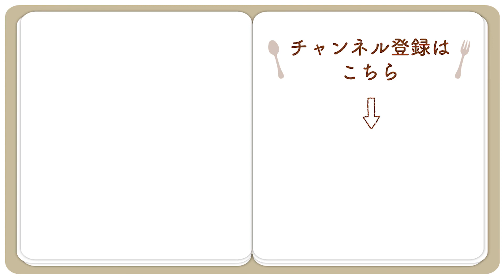混ぜるだけで簡単 いちごのムース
【作業時間】約15分

いちごをたっぷり使用した、混ぜて冷やすだけで簡単にできるお手軽スイーツです。色合いもきれいなので、おもてなしにもぴったりのレシピです。

【A】
いちご（中）：10個
生クリーム：150ml
グラニュー糖：30g
粉ゼラチン：5g
いちご（飾り用）：適量
ホイップクリーム：適量
ミント：適量

《作り方》
１．飾り用のいちごは細かく刻んでおく。
２．大さじ2の水に粉ゼラチンを振り入れてふやかす。
３．レンジに約20秒かけ溶かす。
４．Aをミキサーにかけて、3を入れてさらに数秒攪拌する。
５．カップに注ぎ、冷やし冷蔵庫で固める（目安：1時間30分～2時間）。
６．ホイップクリームをのせ、1とミントを飾り付ける。